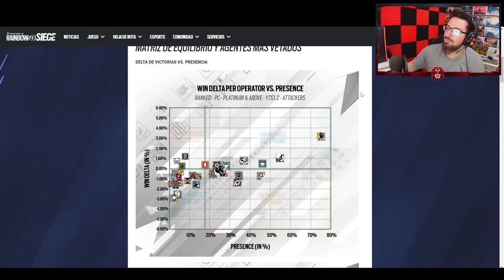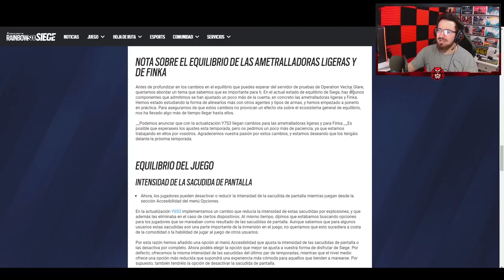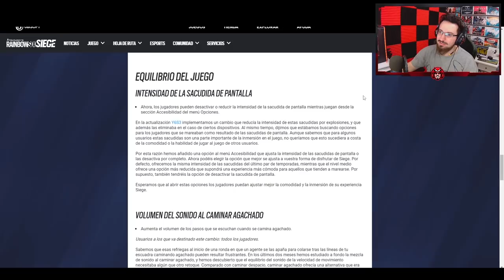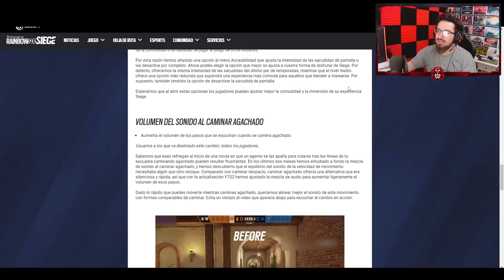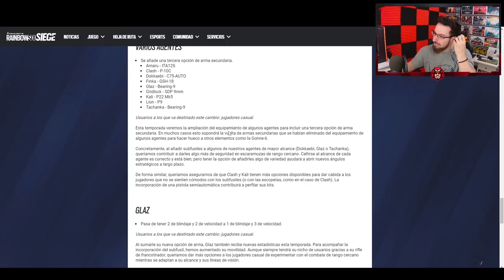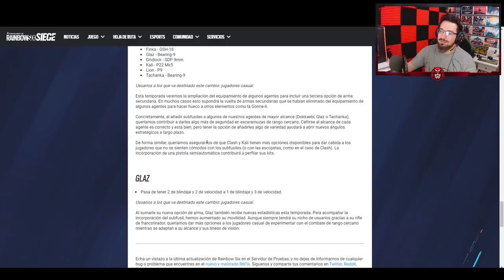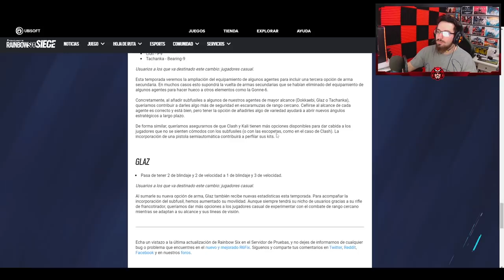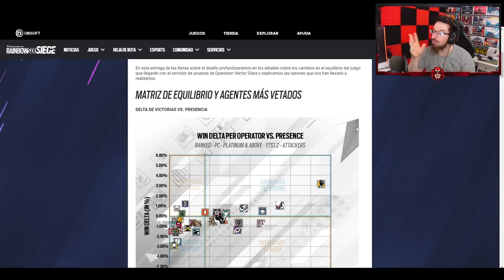PRIMER PARCHE de VECTOR GLARE | Caramelo Rainbow Six Siege Gameplay Español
✅ PRIMER PARCHE de VECTOR GLARE en este Gameplay de Rainbow Six Siege español en Vector Glare.